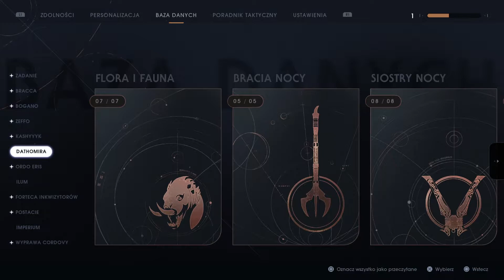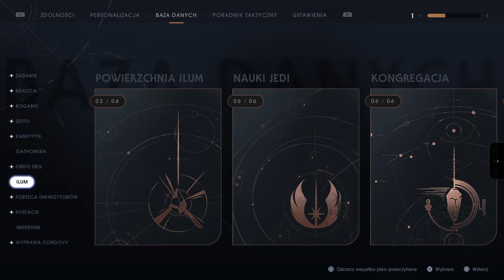STAR WARS JEDI FALLEN ORDER #34 - Eksploracja Ilum [PL]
Hej, cześć, siemano wam wszystkim tu ja Theromanek100 i witam was w 34 odcinku z serii z najnowszej gry z uniwersum Gwiezdnych Wojen - Jedi Fallen Order od studia Respawn Entertainment! W dzisiejszym odcinku będziemy kontynuować maksowanie gry i udamy się na lodową planetę Ilum, aby odkryć pozostałe tam sekrety ;) Zapraszam :)